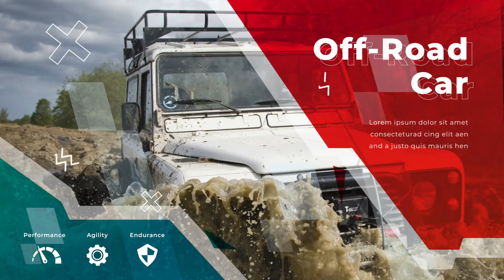Offroad Car Slideshow | After Effects